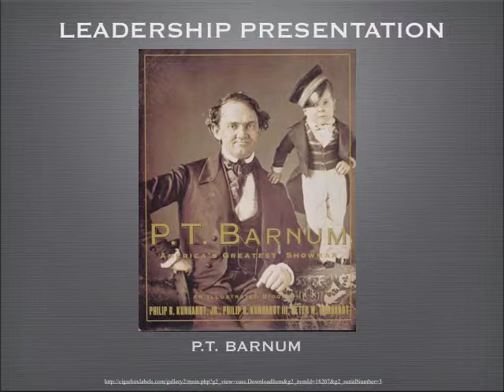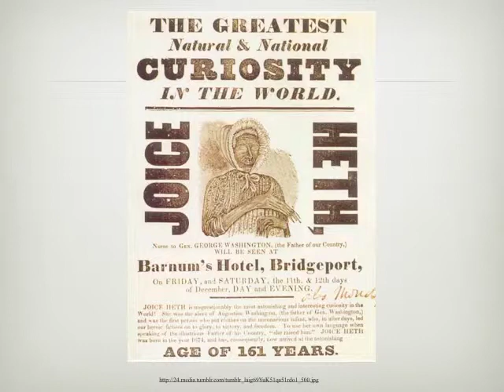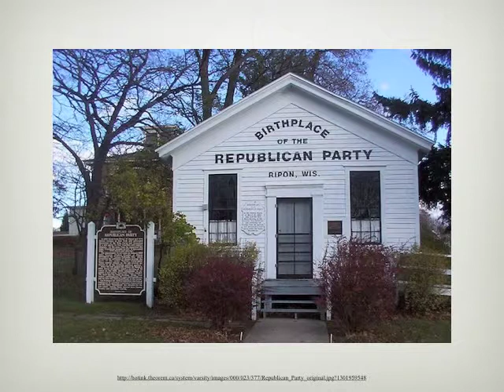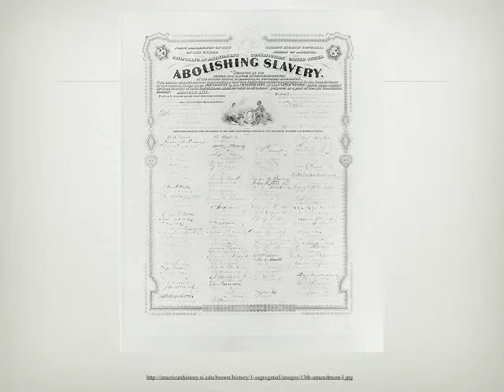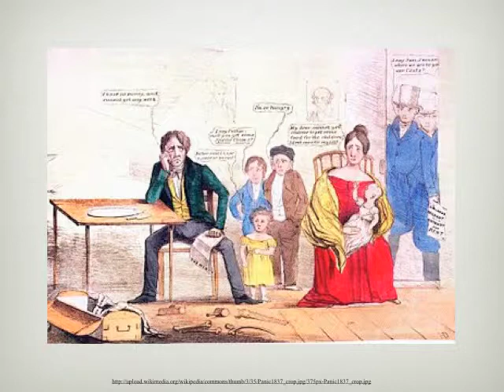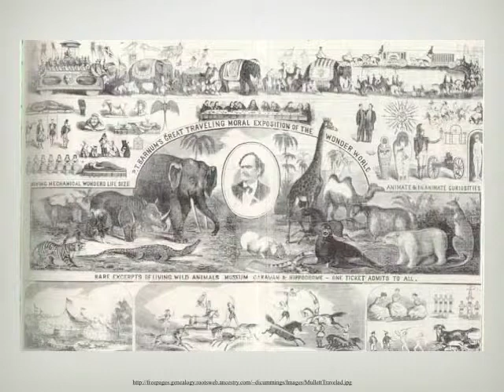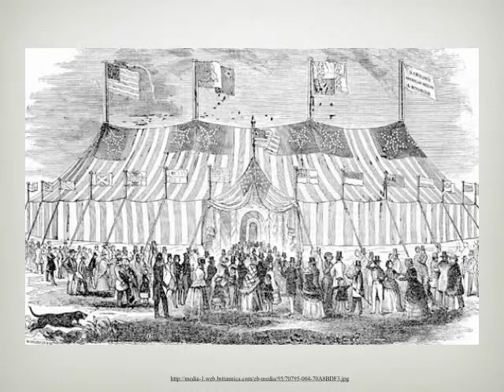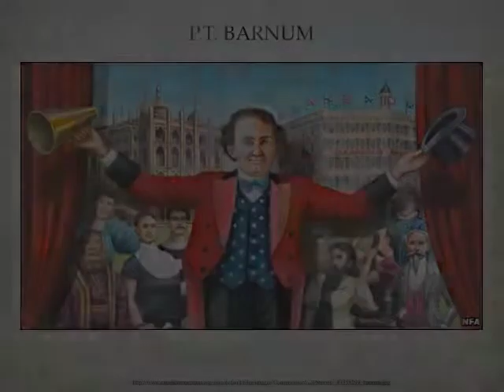Brian Brenneman Pecha Kucha Leadership Presentation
Pecha Kucha Presentation